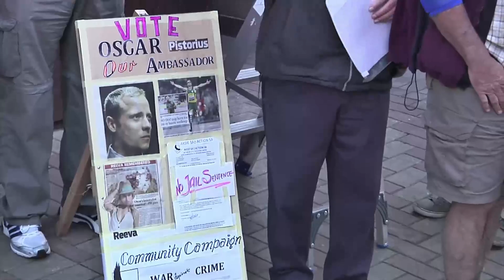Pistorius trial resumes after recess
Oscar Pistorius arrived back at court as his murder trial resumed in Pretoria, South Africa, on Monday.